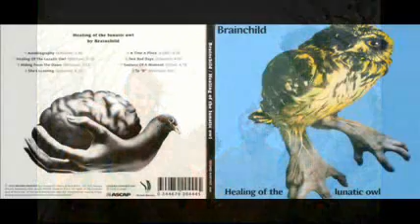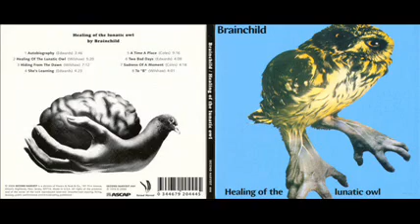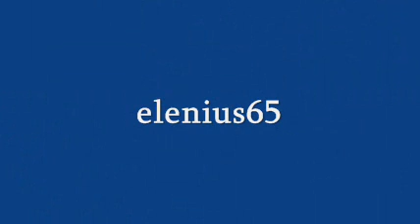BRAINCHILD - She's learning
Brainchild

Excellent obscure progressive brass rock

Brainchild is a septet that recorded their sole album Healing Of The Lunatic Owl in western London in 1970 on the A&M label. The album contains sizzling brass rock, which must rank among the best of the genre (early Chicago and If), but also with the much more obscure and even more brilliant Warm Dust and Galliard. Brainchild's line-up was basically your standard prog quartet, plus a three-man wind instrument section, including flute, sax, trumpet and trombone.
Not much is known of the member's previous and future musical endeavors. Apparently Brainchild's album has yet to see a Cd reissue

written by Hugues Chantraine, Belgium

Discography:
Healing Of The Lunatic Owl (70)

Side 1
1. Autobiography (3:35)
2. Healing Of The Lunatic Owl (5:05)
3. Hide From The Dawn (6:50)
4. She's Learning (4:13)

Side 2
1. A Time A Place (8:55)
2. Two Bad Days (3:55)
3. Sadness Of A Moment (4:08)
4. To B (3:52)

Line-up / Musicians
- Harvey Coles / bass, vocals
- Bill Edwrds / lead guitar, vocals
- Dave Muller / drums
- Chris Jennings / organ, piano
- Brian Wilshaw / saxophone, flute
- Lloyd Williams / trumpet